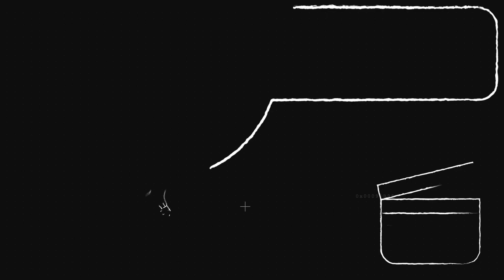SOMBRA Y HUESO SERIE | TEMPORADA 1 | RESUMEN | FINAL EXPLICADO - SOMBRA Y HUESO TEMPORADA 2